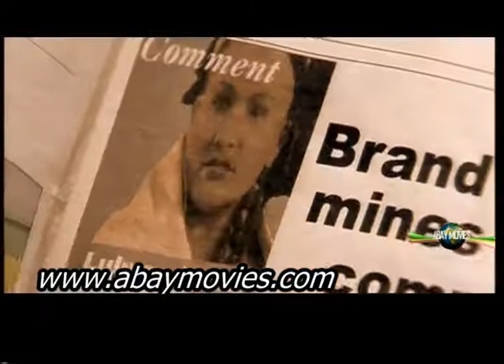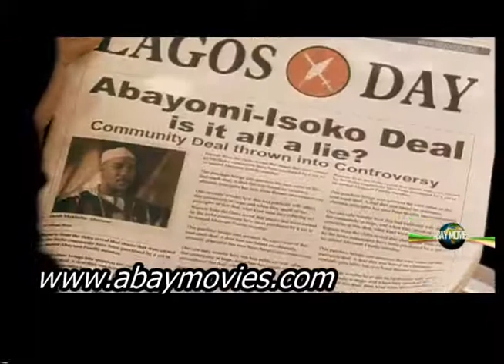JACOBS CROSS Season3 Episode36 Trailer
JACOBS CROSS Season 3 Episode 36 ...